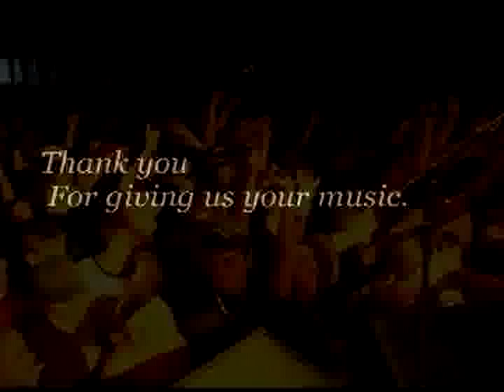Five Iron Frenzy - Reese Roper - Rockumentary MUST SEE!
Rockumentary for Five Iron Frenzy.. the final tour